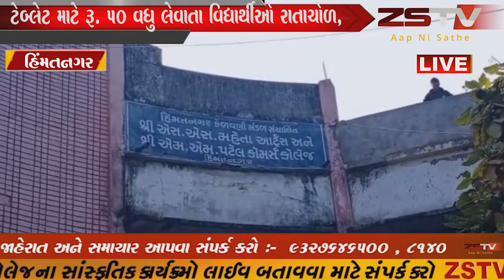હિંમતનગરની આર્ટ્સ એન્ડ કોમર્સ કોલેજમાં ટેબલેટ માટે વિવાદ //ZSTVNEWS//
હિંમતનગર ની આર્ટ્સ એન્ડ કોમર્સ કોલેજમાં ટેબ્લેટ માટે રૂ.